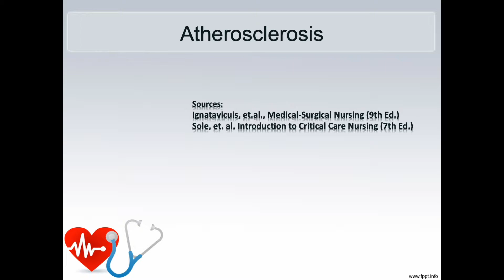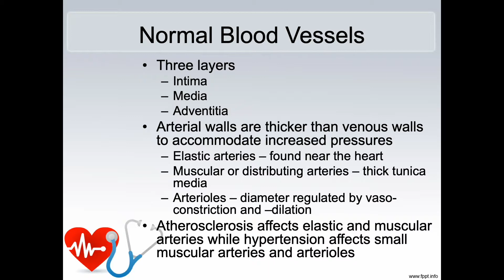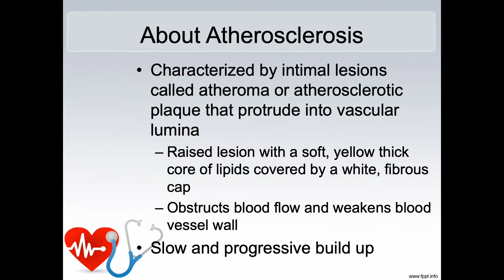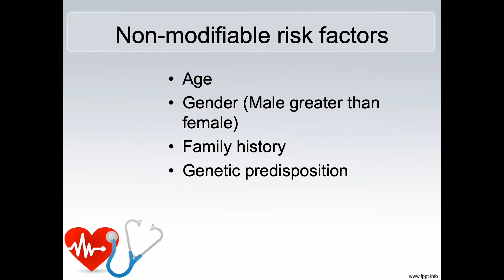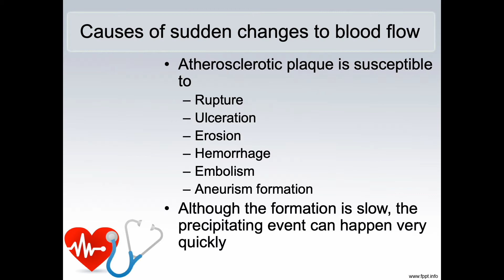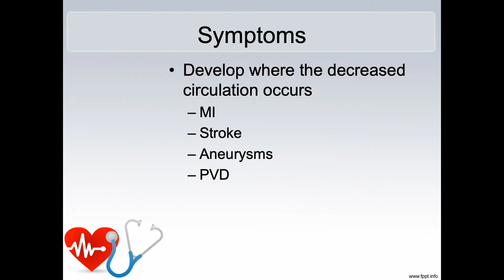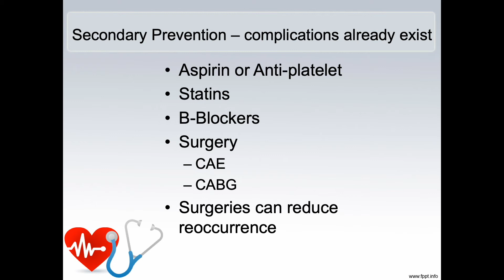Atherosclerosis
Concepts for Nurses Series, Cardiac Nursing: Problems with Circulation